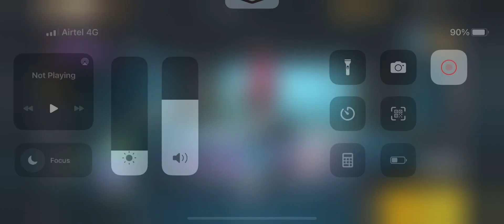Raistar VS Sarkar | freefire highlights | headshot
Hey support me

Freefire india